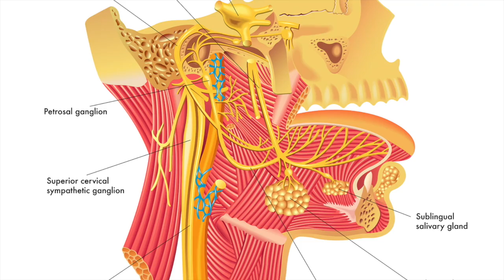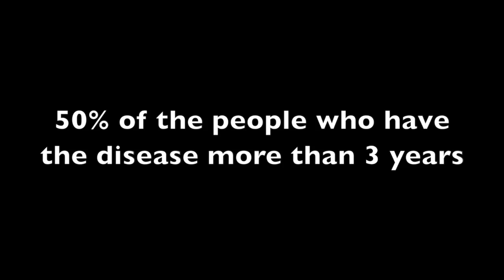Trigeminal Neuralgia gone with Endonasal Cranial Adjusting by Dr Adam Fields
One of the most exciting cases of my career.  Trigeminal Neuralgia, or Tic Douloureux, is excruciating facial pain caused by inflammation/dysfunction of the 5th cranial nerve.  Josh had this consistently for 2.5 years.  See what happened...